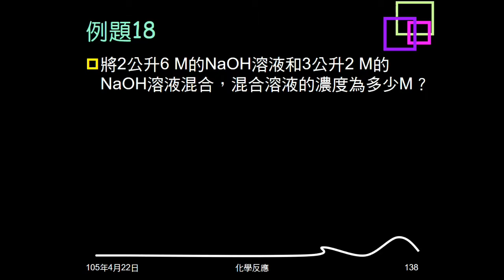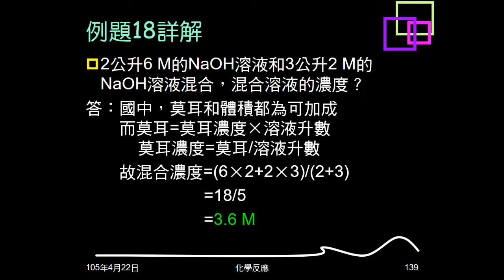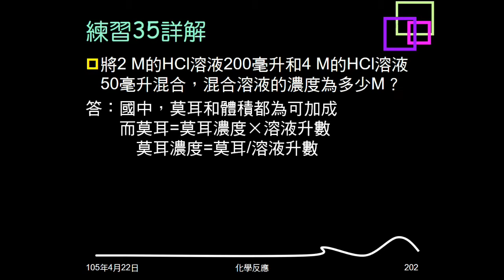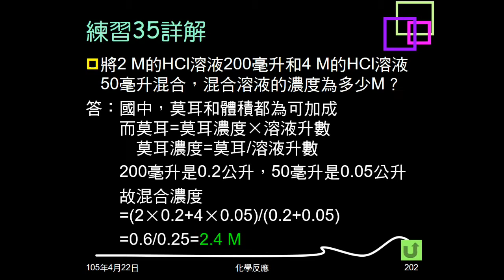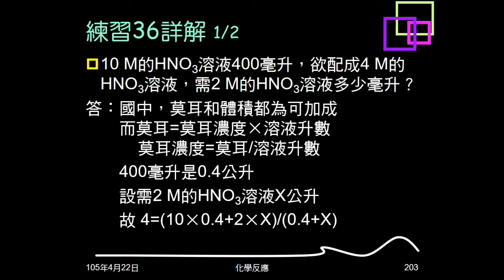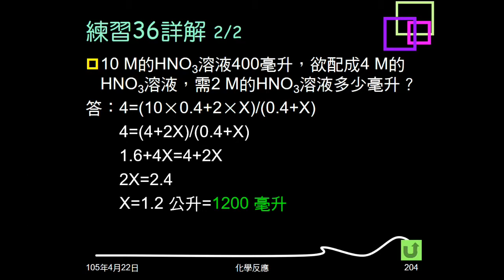104學年複習化學反應23：例題18；練習35、36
例題18、練習35給兩溶液莫耳濃度、體積，問混合後濃度。練習36給莫耳濃度、體積，混合後濃度，問是混合某濃度溶液若干毫升。